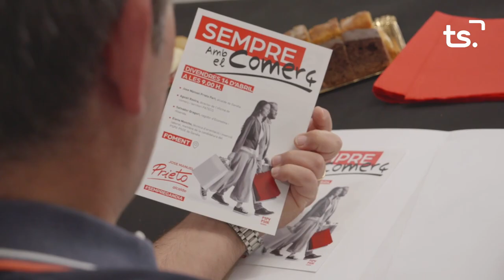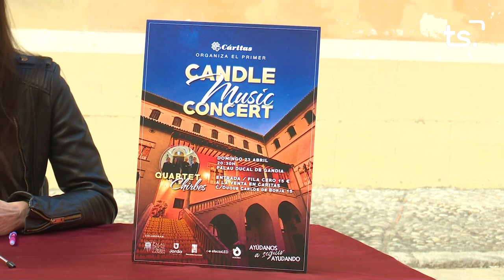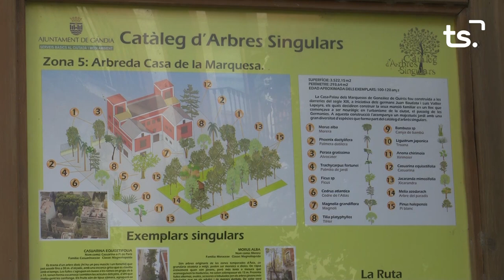INFORMATIU 2023 04 18